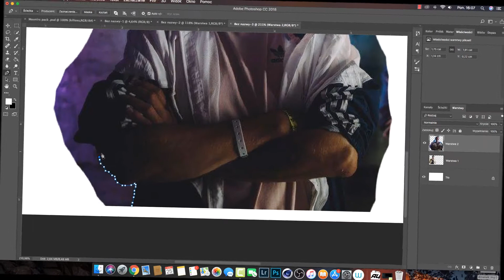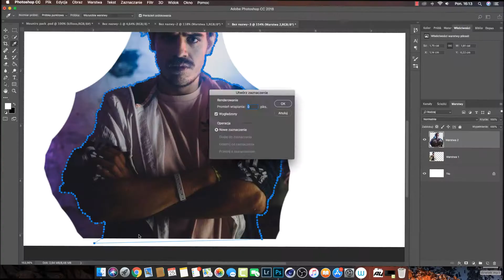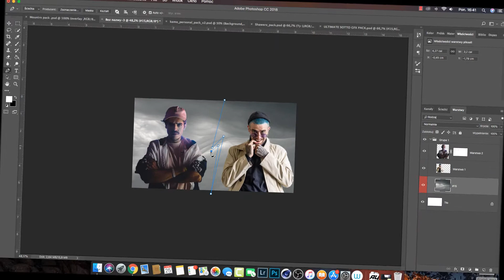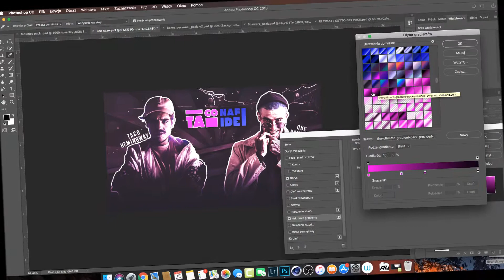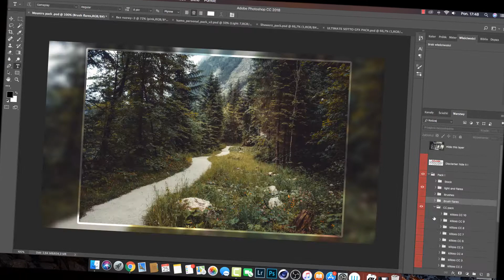TACONAFIDE - POSTER | Speed Art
Siemka 😃

czas pracy - 1,5h

Jeśli potrzebujesz grafiki napisz do mnie na fanpag'u ;D
FanPage